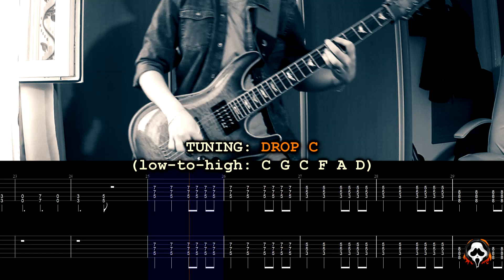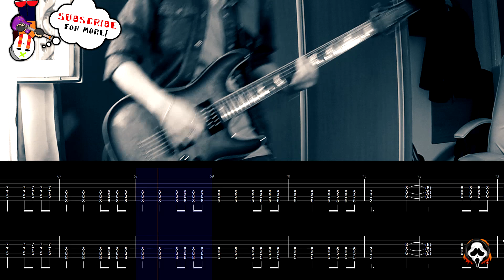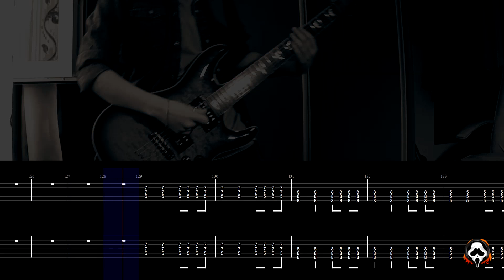Papa Roach - To Be Loved | GUITAR ONLY + TABS on screen | HOW TO PLAY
This is my isolated guitar cover of the song "To Be Loved" by @paparoach . I have also included tabs on screen for those who need them. So if anyone wants to learn how to play this song on the guitar, feel free to use this video as a starting point.

CHAPTERS:
0:00 Isolated Guitar Track + Tabs On Screen
3:02 End Screen

GEAR USED:
- Schecter Omen Extreme 6, tuned to Drop C (low-to-high: C G C F A D)
- Digitech RP500 (custom presets)
- Additional effects and plugins: iZotope Ozone
- DAW: Reaper